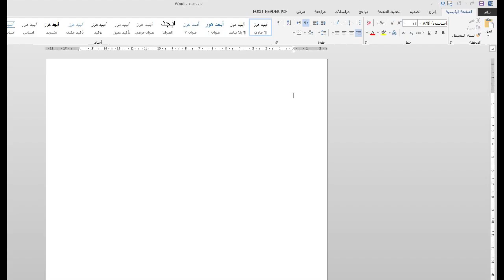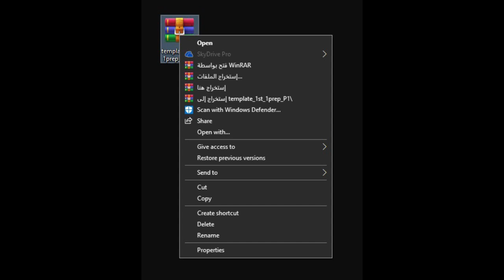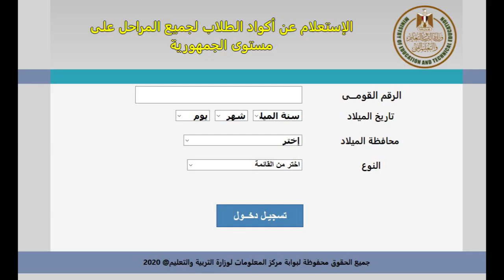البحث لجميع الصفوف الدراسية كل الروابط الهامة و النماذج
هنا ستجد كل الروابط و البرامج و المستندات المطلوبة لعمل المشروع البحثى بنفسك

رابط تحميل نماذج البحوث لجميع الصفوف من وزارة التربية و التعليم
حمل برنامج winrar لفك الضغط عن ملفات rar و zip من هذا الرابط
رابط تحميل برنامج Foxit Reader لفتح و قراءة ملفات pdf